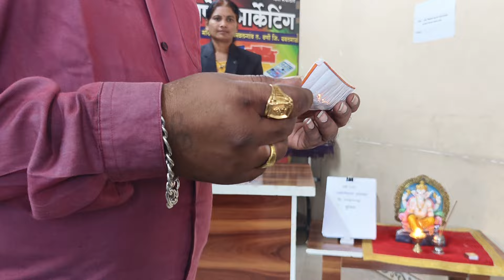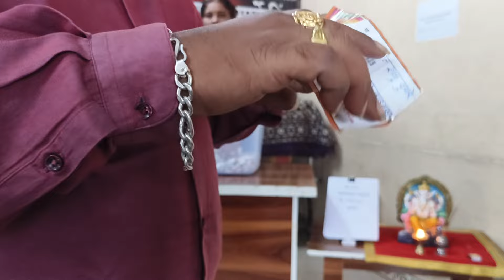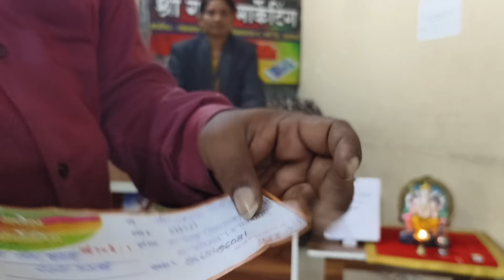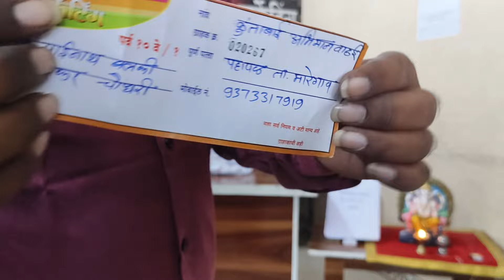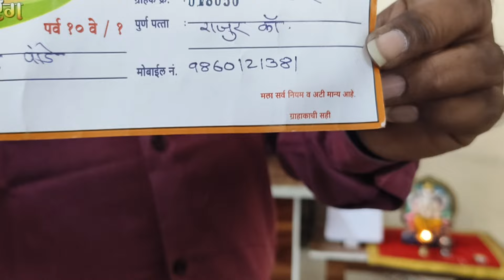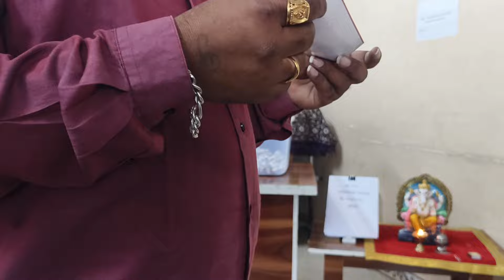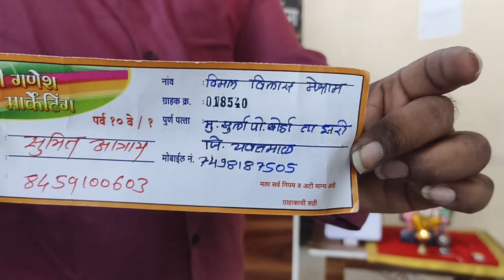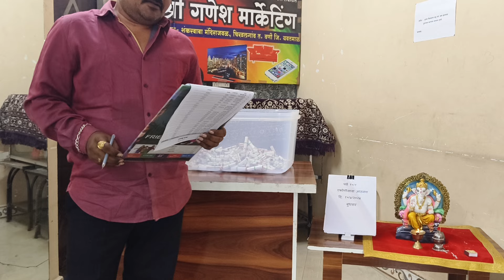पर्व १०/१ मधील एकोणिसाव्या आठवड्याचा ड्राॅ दिनांक (१०/०४/२०२४)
पर्व १०/१ मधील एकोणिसाव्या आठवड्याचा ड्राॅ संपन्न झालेला असुन आपणास ड्रॉ संदर्भातील अधिक माहिती हवी असल्यास कार्यालयीन वेळेत कुपनात दर्शवीलेल्या मोबाईल क्रमांकावर संपर्क साधावा